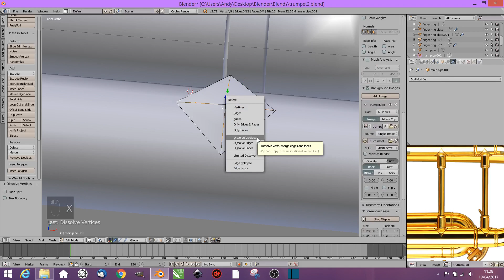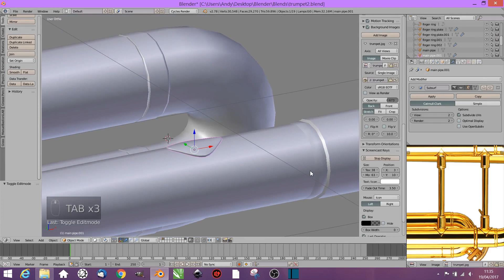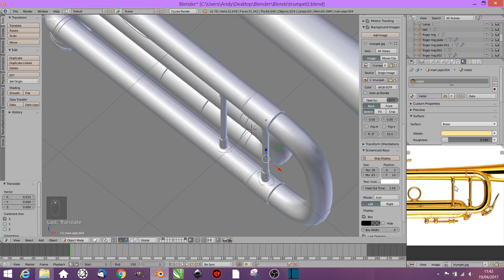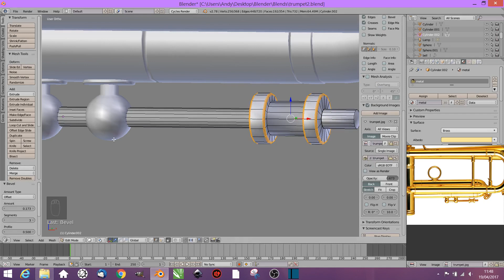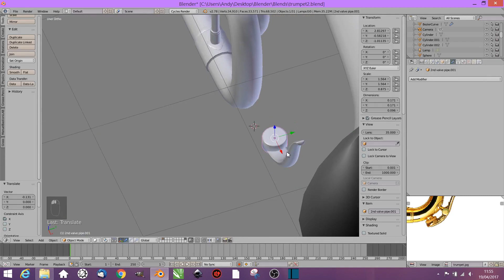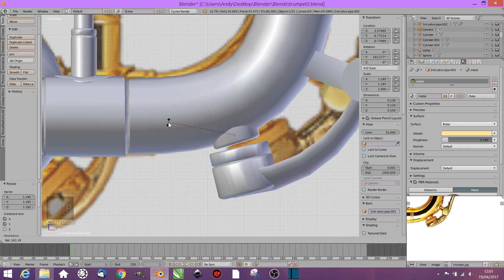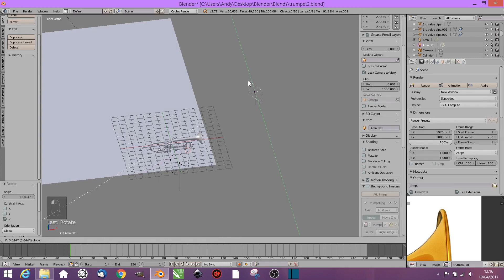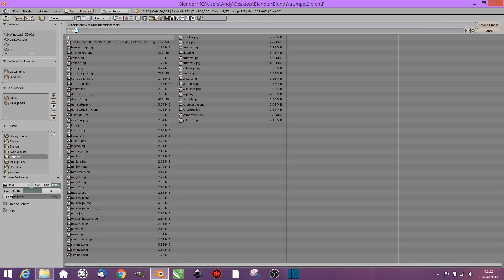Modeling a trumpet in blender - Part Three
And finally, adding a few more parts, and setting the scene.

PBR shader add-on by 3D Wolf - brilliant add-on.

and